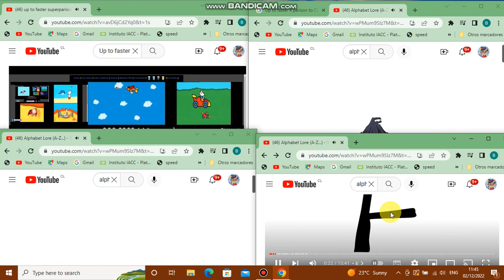up to faster 19 parison to louie